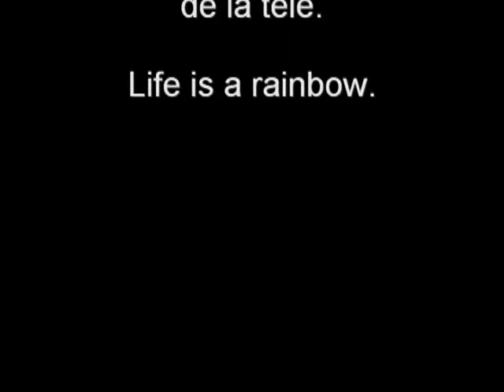Defi Chiens sur TF1 en 1997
Un jour de 1997 TF1 demande à Manuel Castaneda de relever un défi.
Reconnaître un maximum de races de chiens juste au toucher, en ayant les yeux bandés.